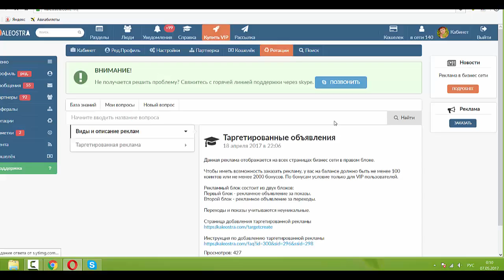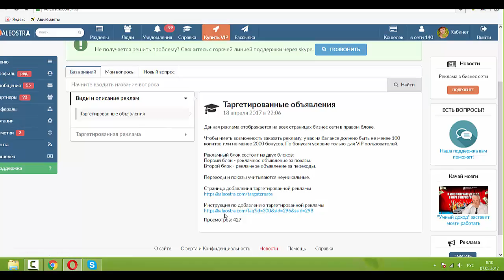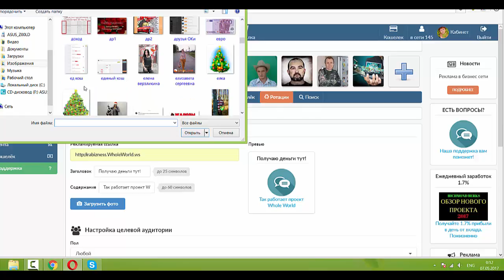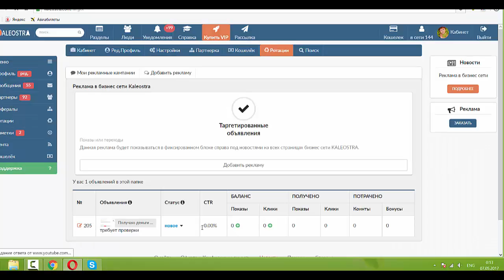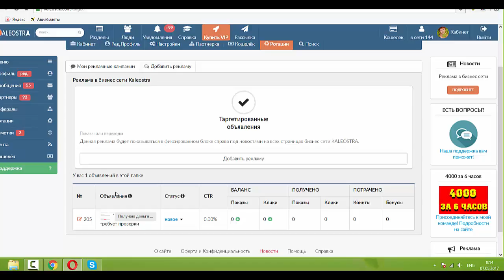Как запустить рекламу в Kaleostra